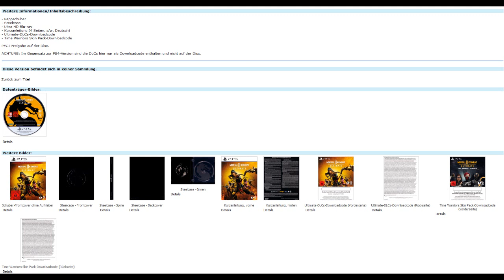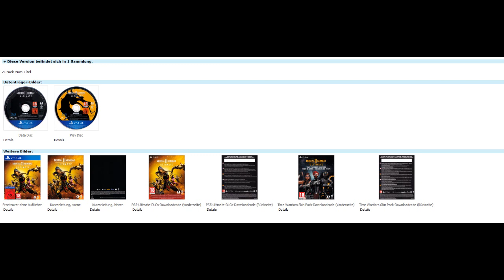Mortal Kombat 11 Ultimate (PS5) [EPIC FAIL!!]